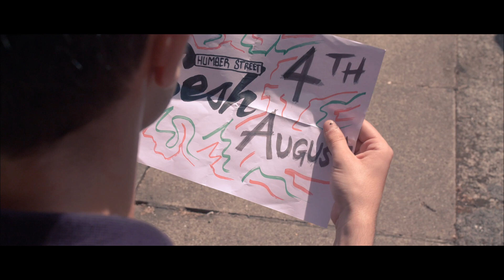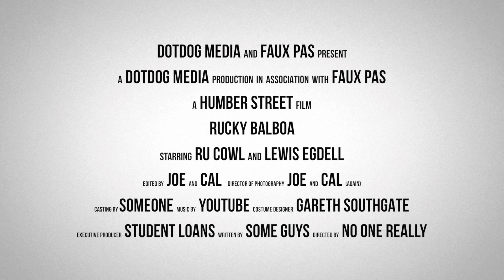RUCKY COWLBOA - Faux Pas Sketch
In preparation for Humber Street Sesh 2018, Ru whips out his short shorts and looks damn straight into the eye of the Tiger. Another sketch from Faux Pas.

Starring Ru and Lewis
Shot and edited by Callum Dibbert
Sound - Joe Hudson
Soundtrack - Gonna Fly Now (From "Rocky") -
London Soul Singers, London Screen Orchestra

Under Section 107 of the Copyright Act 1976, allowance is made for "fair use" for purposes such as criticism, comment, news reporting, teaching, scholarship, criticism, review, quotation, parody, caricature and pastiche and research.